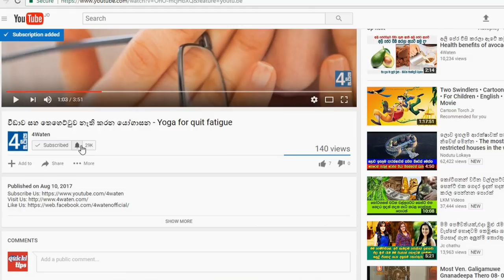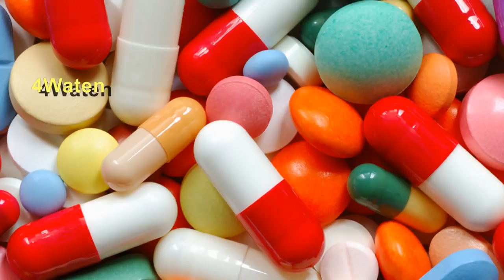ඉස්සර ගංජා වැව්වේ මත්ද්‍රව්‍යයක් විදියට නොවෙයි - Strengthen immunity is better than swallowing pills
Ayurveda is known as a science made out of basic philosophic doctrines. Treating in Ayurveda medicine is combined with the nature. It treats patient in his/her natural life differ from the western medicine which use isolated patient treating. But Ayurveda believes strengthen immunity is better than swallowing pills. This video shows it.